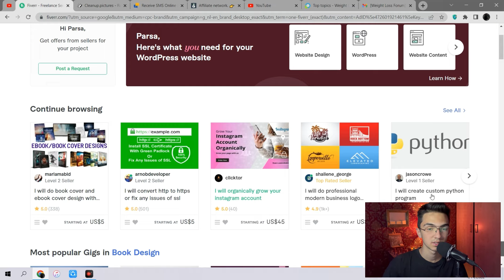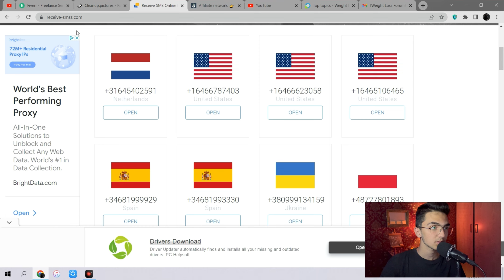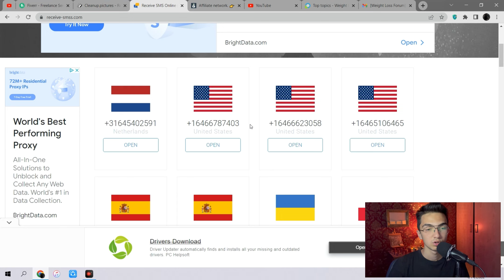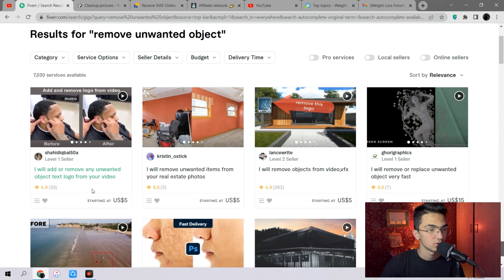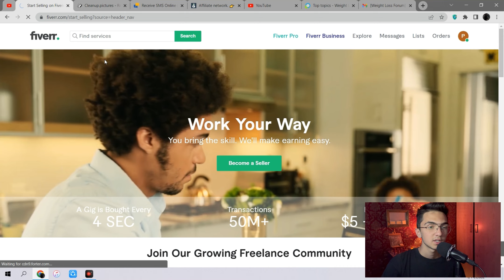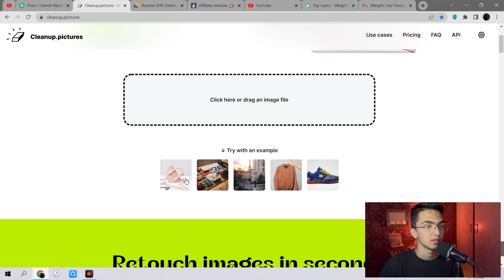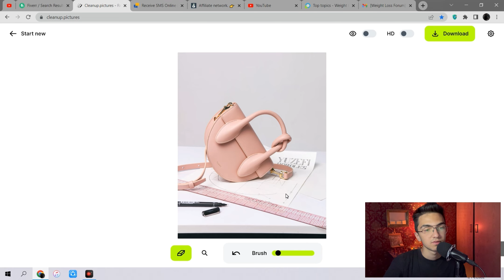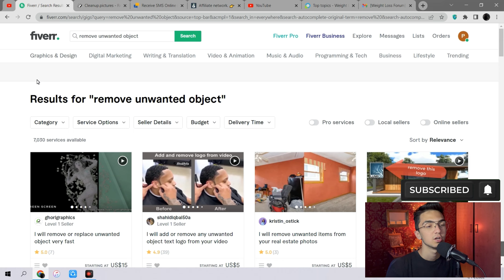با فروش عکس های رایگان درآمد دلاری داشته باش | هرعکس 45$ (روش جدید)